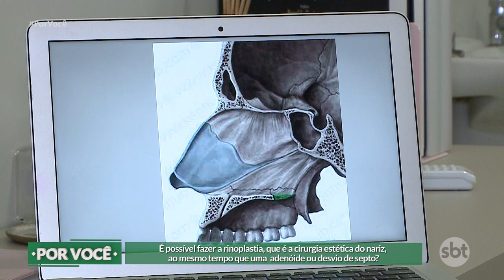Por Você - É possível fazer a rinoplastia, ao mesmo tempo que uma adenóide (11-03-2023)